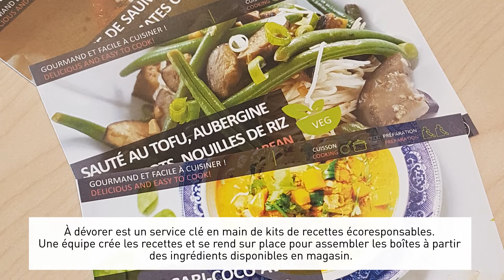Portrait de gagnant Grands Prix DUX 2019 : Créabox inc.